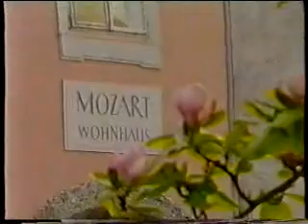Mozart Sinfonia Concertante K364 Andante Bashmet & Kagan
W.A.Mozart Sinfonia Concertante for Violin, Viola and Orchestra K.364 Andante
Performed by Yuri Bashmet & Oleg Kagan
Солисты Юрий Башмет и Олег Каган